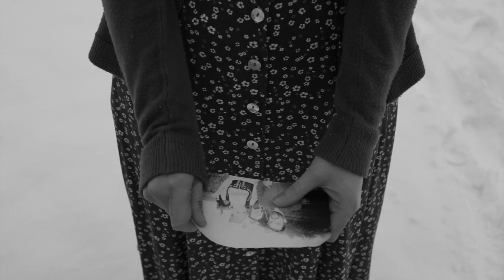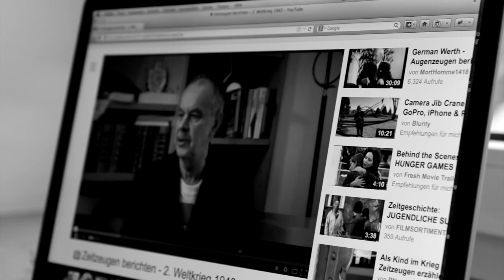Tempus Fugit - Amor Manet - Kurzfilm von Matthias Eiban, Top 99 - 99Fire-Films-Award 2014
Ein Kurzfilm von Matthias Eiban